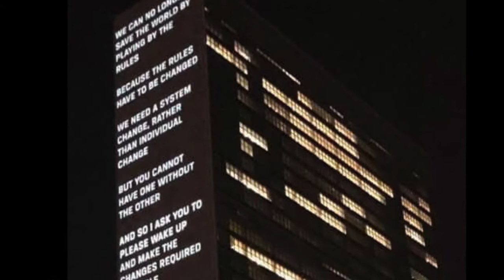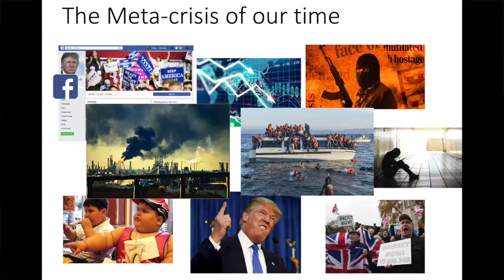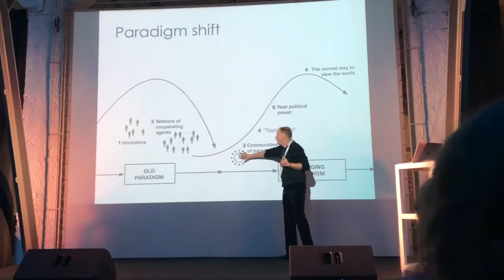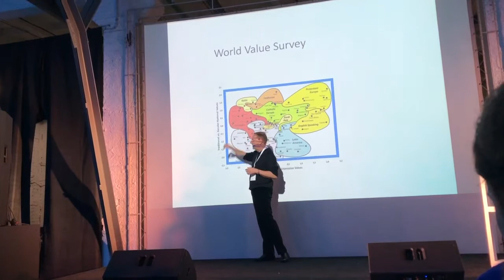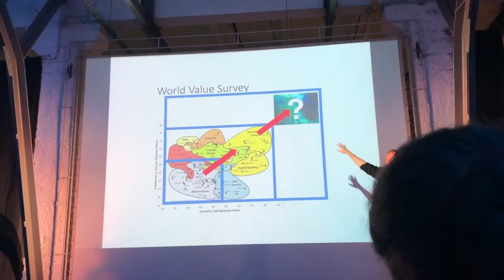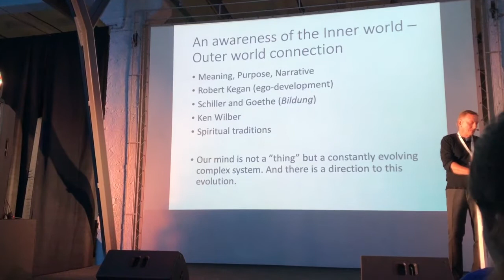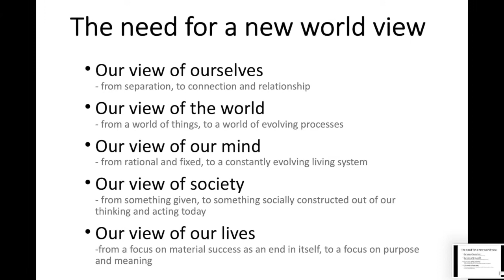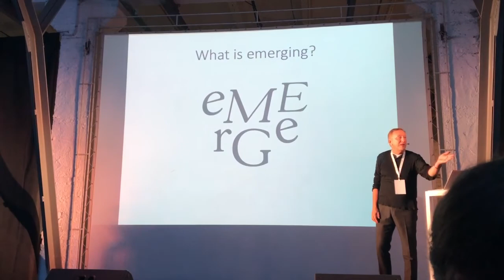Tomas Björkman, Emerge Gathering 2019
Opening words from Tomas Björkman at the Emerge Gathering 2019, in Kyiv, Ukraine.